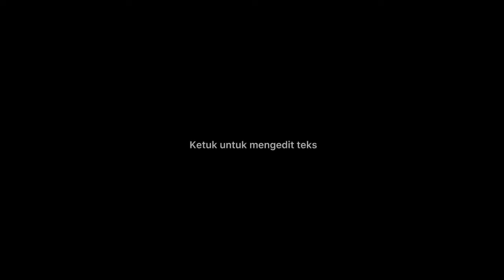Ustadz Abdul Somad tanya UAS - Hukum Kredit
Bismillaahirrohmaanirrohiim..

semoga bermanfaat.